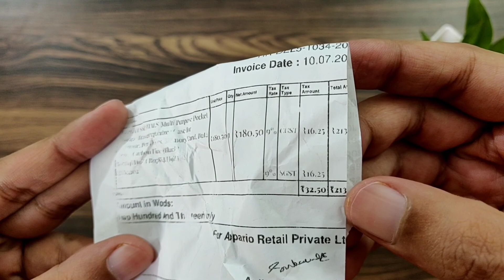Earphone CASE REVIEW | Multipurpose traveling case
In this video i am reviewing earphone case.

Multipurpose traveling case.

Multi purpose pocket storage travel organizer case   for earphone,pendrive, data cable

Case for phone accessories.

Best case for charger, earphones etc.

It's a Detailed REVIEW watch till end.

Waterproof test.

Waterproof or not?

What is the space?

Looking for earphone case watch this.

Blue colour

Neon colour

And

Carring case for earphone
Case for charger
Case for all mobile accessories

Gizga brand earphone case review

Best earphone case

Best case for earphones